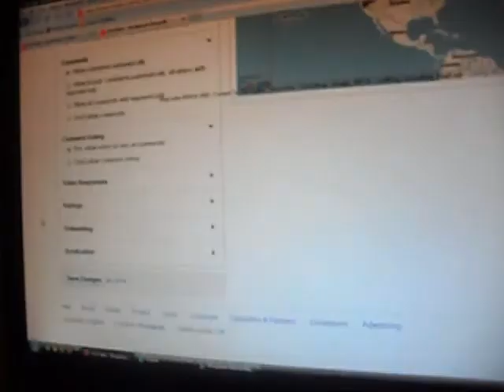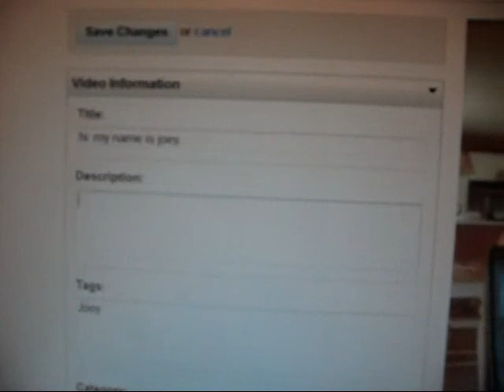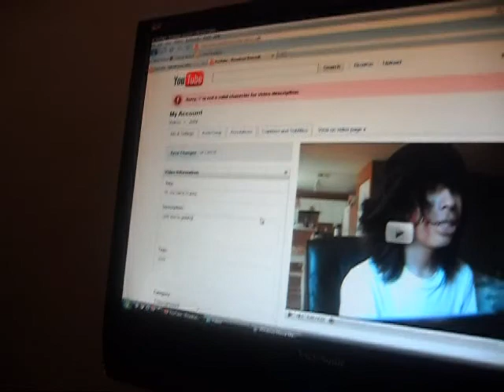Joey's OCD (:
This video is just a bunch of random videos put together by Marii(:
Ahaa.